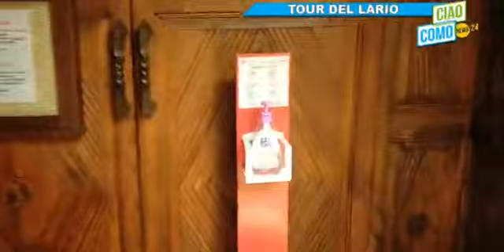IL NOSTRO TOUR DEL LARIO OGGI A CASTELLO DI VALSOLDA, VISTA MOZZAFIATO E TANTA MAGIA